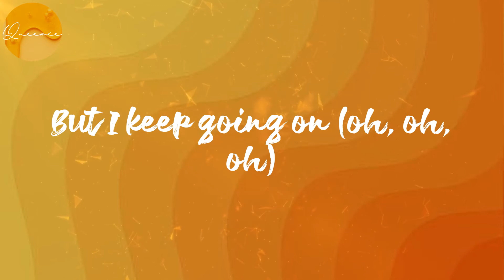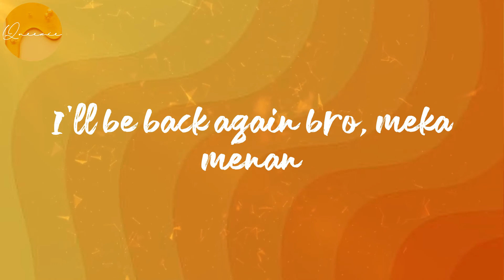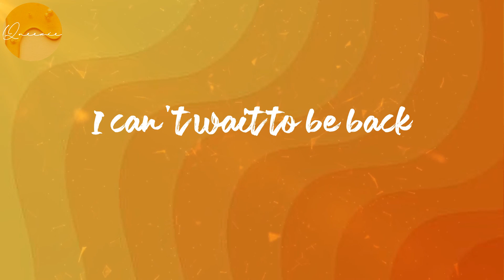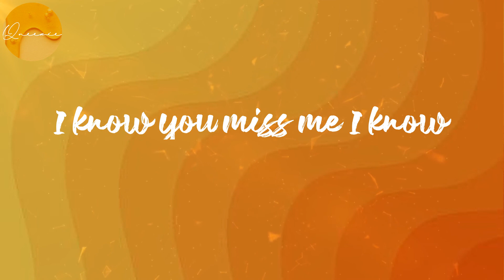(Lyrics) Kwaku the Traveller - Black Sherif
Lyrics Kwaku the Traveller:
Yeah